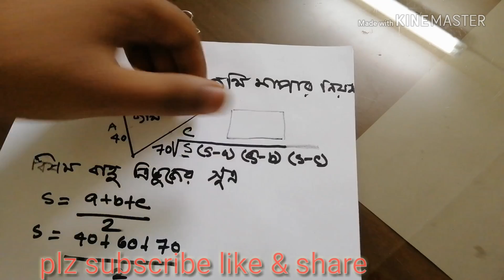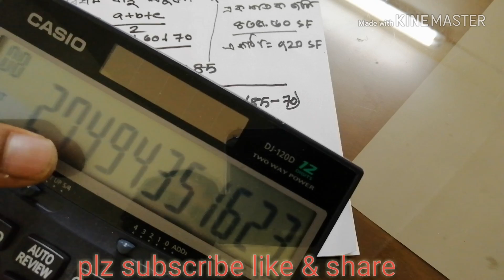ত্রিভূজ আকৃতি জমি মাপার নিয়ম / আঁকা বাঁকা জমি মাপার নিয়ম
ত্রিভূজ আকৃতি জমি মাপার নিয়ম বা আকা বাকা জমি মাপবেন কি ভাবে,,,,,,
ত্রিভূজ-আকৃতি-জমি-মাপার-নিয়ম
জমি পরিমাপের দুটি পদ্ধতি হল গড় পদ্ধতি এবং ত্রিভুজ পদ্ধতি।গড় পদ্ধতিতে খুব সহজেই জমির পরিমাপ আন্দাজ করা যায়।গড় পদ্ধতিতে সাধারণ calculator এর মাধ্যমেই জমির পরিমাণ আন্দাজ করা যায়। ত্রিভুজ পদ্ধতি হল জমির নিখুঁত পরিমাপ পদ্ধতি। ত্রিভুজ পদ্ধতিতে নির্দিষ্ট জমিটিকে কয়েকটি ত্রিভুজে বিভক্ত করে খুব সহজেই নিখুঁত মাপ পাওয়া যায়।